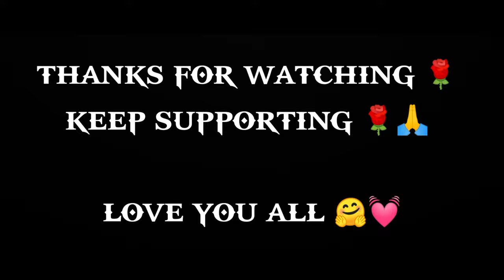Fake Smile 🙂 || Garena Free Fire ‎||ANKIT 21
I am ANKIT .

Game Play - Ultra
No Dpi

Video Edit - Kine Master

IF YOU ENJOY OUR VIDEO THEN PLEASE GIVE A LIKE 👍

If you have any doubt question
Ask me on comments
I will reply ❤

Keep Supporting

Free fire attitude sayeri
Free fire tiktok
Free fire funny tiktok videos
Free fire songs
Free Fire what'sapp status
Free fire status what'sapp
Status
Status video
Free fire new status
Whatsapp status FF
Free fire love status
FF sayeri status
Status 2020
FF status 2021 new
New trending status
FF new trending Status
Free love story
Free fire
Garena Free Fire
Free fire reels
Free fire India Rouk
Rouk Indian version
Most viral status
Most trending status
Most viral video FF
Most trending video FF
I GOT FIRST TIME EMOTE
I GOT FIRST TIME EMOTE || AND MY REACTION

                  ________❤️🙏Thank You 🙏❤_______